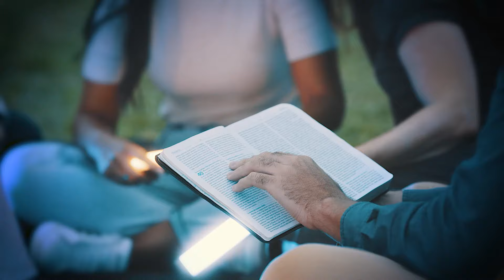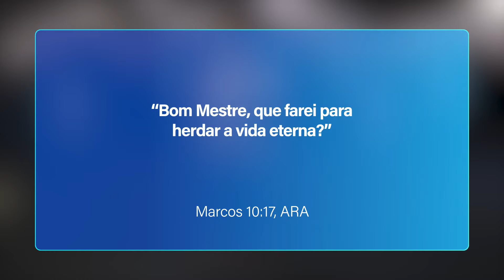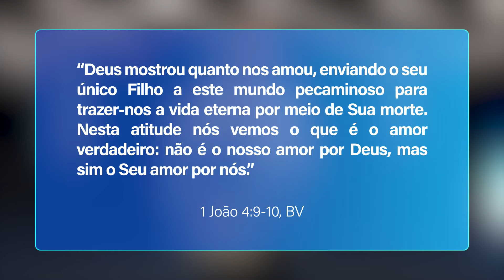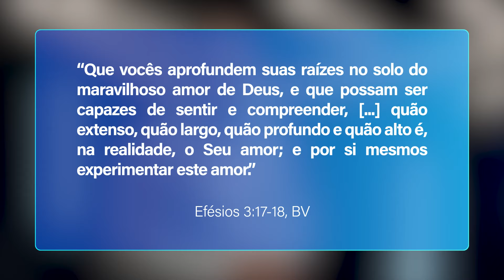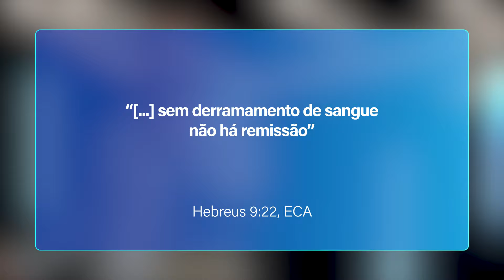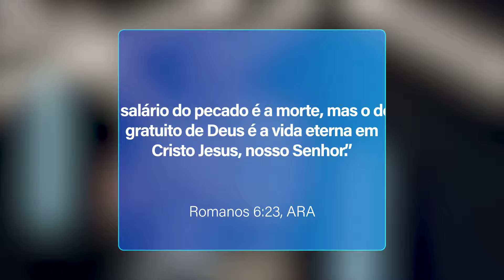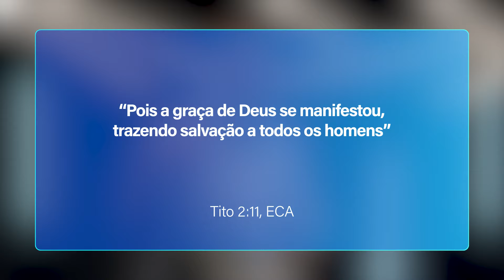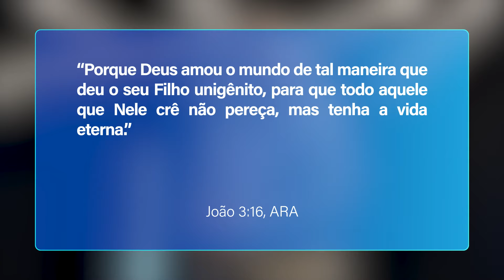VIVA | Um Deus Apaixonado | Novo Tempo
Páscoa. Com ela, aproximadamente 2 bilhões e 400 milhões de pessoas em todo o mundo focarão mais uma vez sua atenção nos eventos que cercaram a morte e ressurreição de Jesus Cristo. Muitos creem que os acontecimentos daquele final de semana alteraram por completo a história humana. Será isso verdade? Afinal, por que Jesus morreu?
Quem o matou? Quais foram as razões, propósitos e resultados de sua morte? Será que ele de fato ressuscitou? Quais são as evidências de sua ressurreição? Que diferença a Páscoa faz na minha e na sua vida?